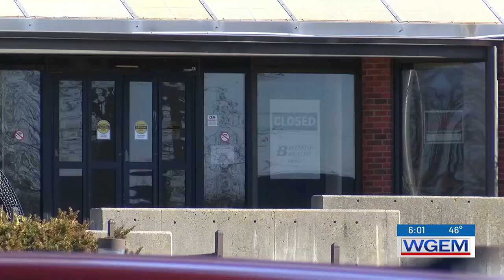Lee County EMS approved for new Keokuk building, nearby hospital opening still on hold